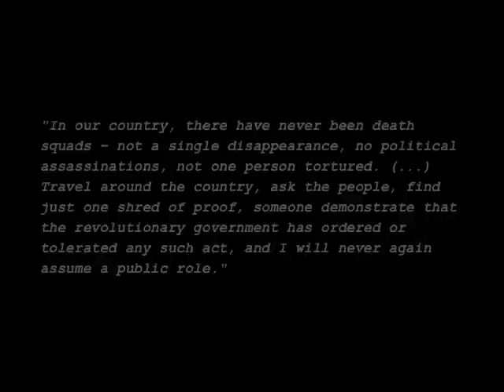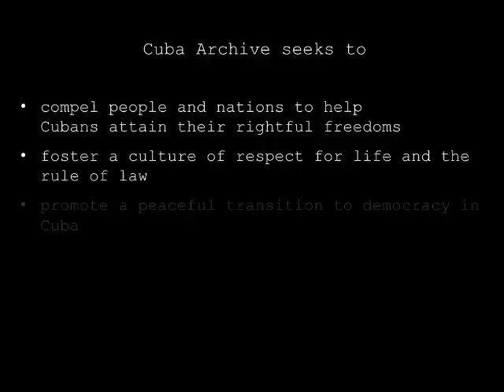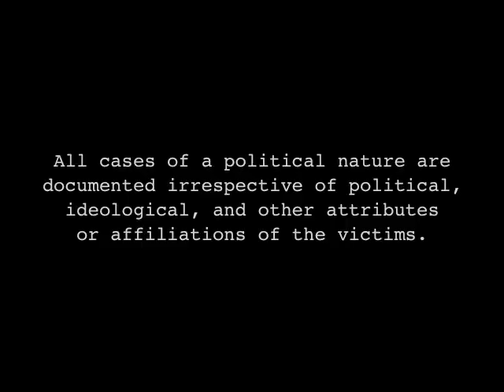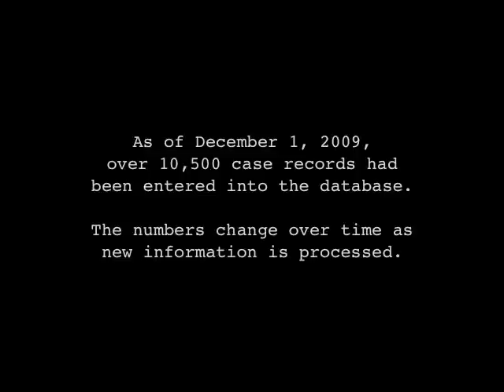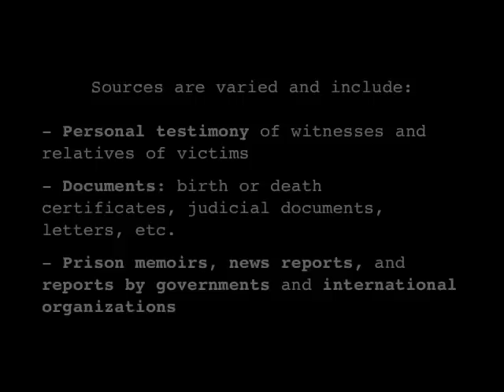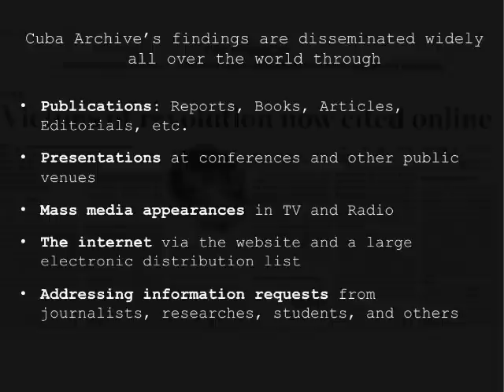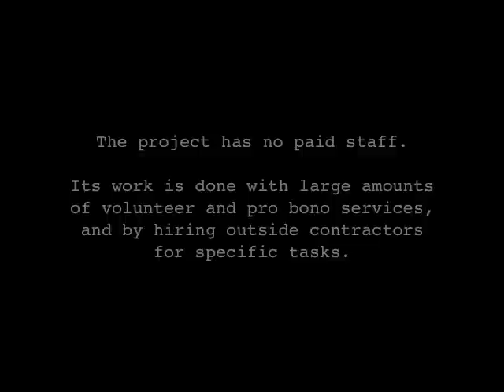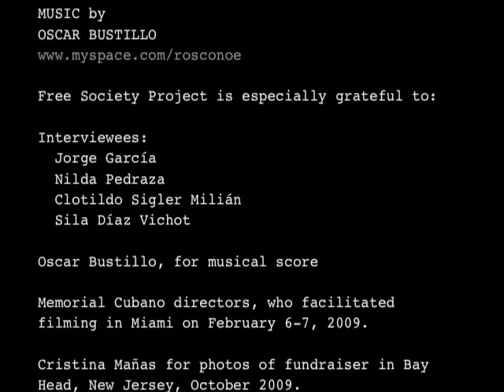Cuba Archive introduction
Overview of project documenting deaths and disappearances resulting from the Cuban Revolution.